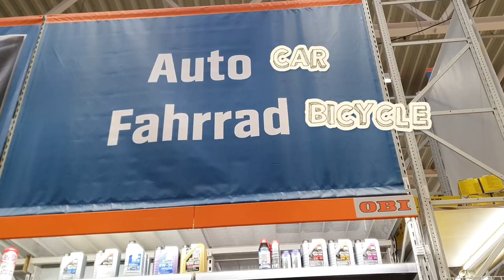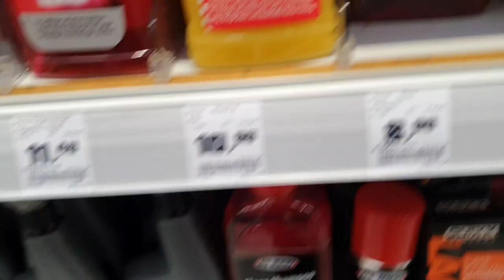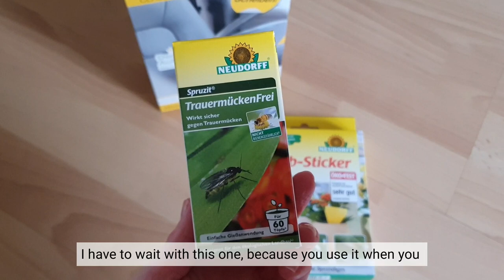Slow living lifestyle in the city | My weekend as an introvert | silent vlog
Let me show you how I spend my weekend as an introvert. Treating myself with not only good food, but a manicure as well. Then I also have to prep for a snow storm and my house plants get some well deserved love.